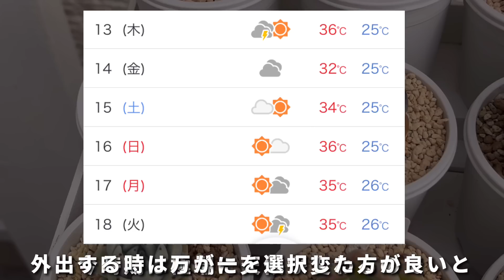猛暑だった連休後にタニパト..ダメージあり【 多肉植物 / ガーデニング 】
猛暑が続いている中、少しだけ気温が下がったのでゆっくり様子を見にタニパトをしました